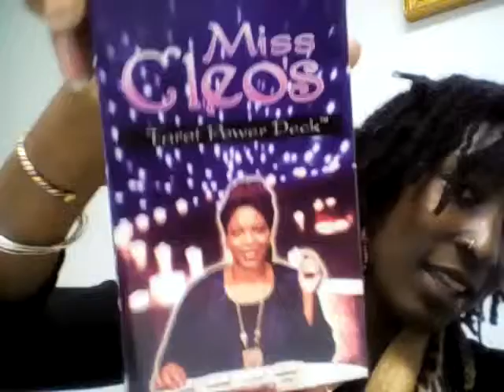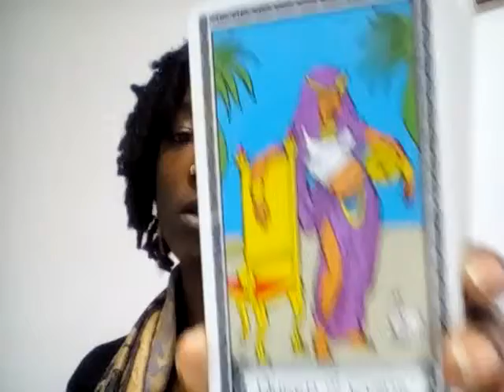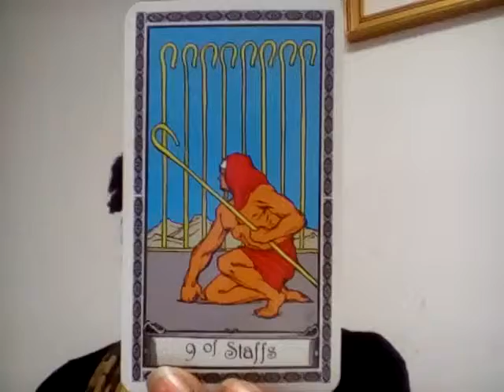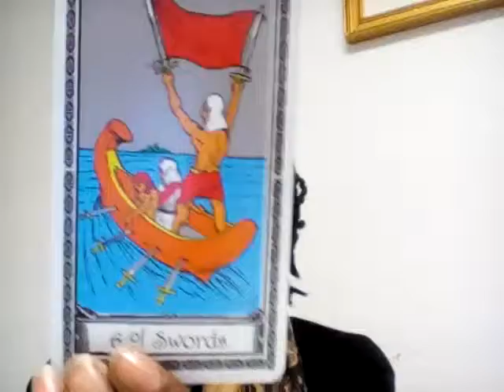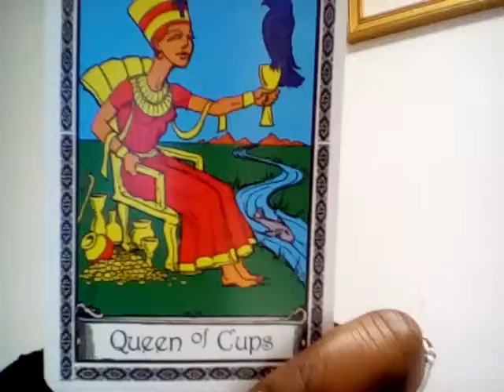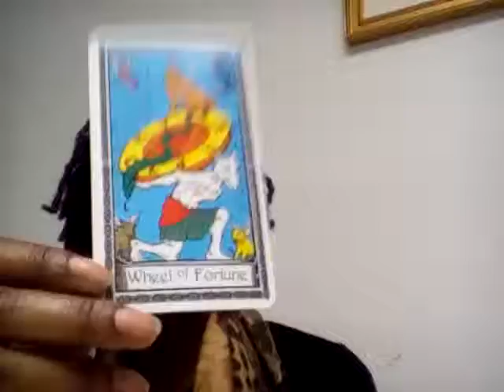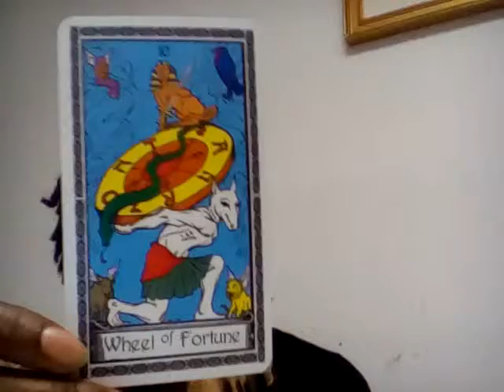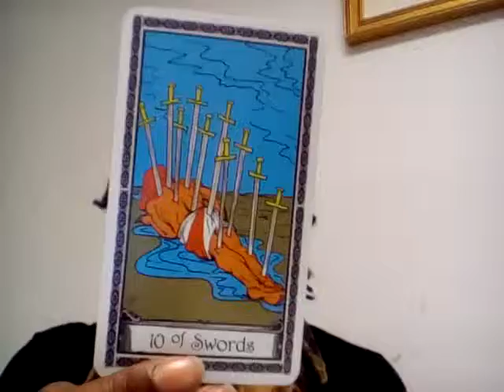QUICK READING**SCORPIO|MARCH 2019| Blocking out the madness ...Releasing dead weight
Hi guy's! Sorry it's been a while since I posted readings!